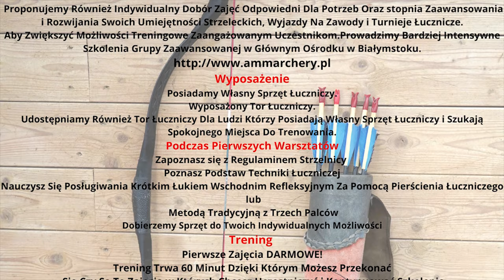Film Promocyjny - Łucznictwo Tradycyjne Wschodnie Łuk Refleksyjny-Grupa Kruki Zbucz 🏹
Grupa Kruki Zbucz Film Promocyjny

Premiera Filmu Grupy Łucznictwo Tradycyjne Zbucz

Po 38 Latach Łucznictwo Wróciło Na Tereny Powiatu Hajnowskiego.
Młodzież Zaczyna Odnosić Sukcesy i To Jest Mój Cel i Naszej Grupy.
Dzięki Mojemu Koledze Paweł Jakubowski Powstał Ten Fim
Do Filmu Zostały Wykorzystane Wszyskie Filmy z Treningów Od Momentu Założenia Grupy i Moje Prywatne 2016r
Udział Wzieli w Filmie Piotr Kownacki Gabriela Magruk Fanciszek Furmanek Daniel Bojczuk Viviana Sirocka (ściana wody)Damian Kisielewicz
Wszyskim Dziękuję Za Udział w Treningach i Chęć Nauki Łucznictwa Refleksyjnego Wschodniego Za Pomocą Pierścienia Łuczniczego(zekier)
Jako Grupa Łucznicza- Łucznictwo Tradycyjne Zbucz Mamy Nadzięję że Będzie Nas Przybywać w Tej Dyscyplinie
Nie Ma Granic Wiekowych.
Zapraszamy Na Treningi

KRUKI ZBUCZ Grupa Łucznicza
Moja Przygoda z Łucznictwem Zaczeła Się 2016 roku Dzięki Michałowi Sanczence z Grupy AMM Archery i z Małą Przerwą Trwa Do Dziś
Dzięki Temu w 2022 Latem Powstała Grupa Łucznicza Kruki Zbucz.
Siedziba Grupy Znajduje Się Na Podlasiu Dokładnie Wieś Zbucz (Powiat Hajnówka).
Latem Trenujemy Na Strzelnicy Zbucz(powieszchnia 2 Hektary) na Zimę Przenosimy Się Do Hajnówki na Salę.

Moim Celem Jest
Nauka Posługiwania Się Łukiem Refleksyjnym Wschodnim za Pomocą Pierścienia Łuczniczego (zekier).
Learning How to Use the Eastern Recurve Bow with the Archery Ring (Thumb Ring).

Okolica
Do Zwiedzenia Również Grodzisko z IX wieku Oraz Wczesnośredniowieczne Cmentarzysko z Obstawą Kamienną i Pochówki Kurhanowe

Wszyskich Odwiedzających Nasz Region Serdecznie Zapraszamy Do Zbucza
Wiecej Informacji Znajdziesz w Linkach

 Zapraszamy Na Podlasie